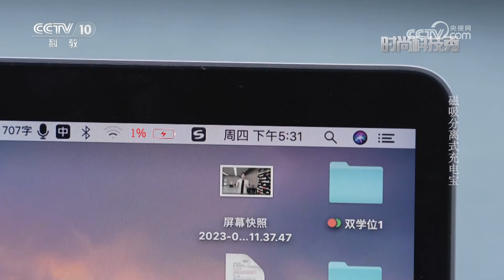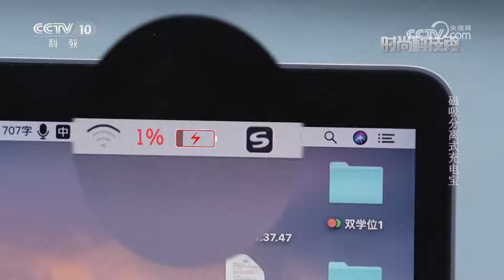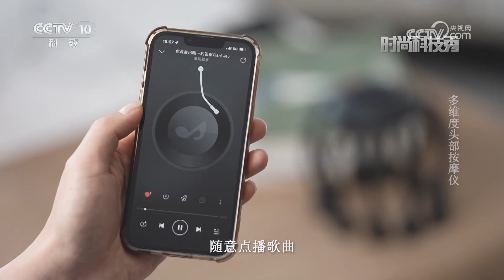《时尚科技秀》 20240204|CCTV科教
本期节目主要内容：创客积木拥有主控模块、电机模块、喇叭模块、灯泡模块四大电子模块。主控模块设置了模块插口与控制按键，其他三大模块分别连接主控模块，就可以让积木实现有声有光，能动也会转。（《时尚科技秀》 20240204）